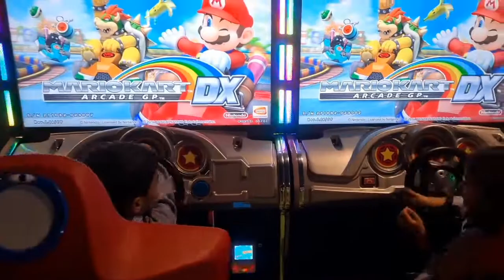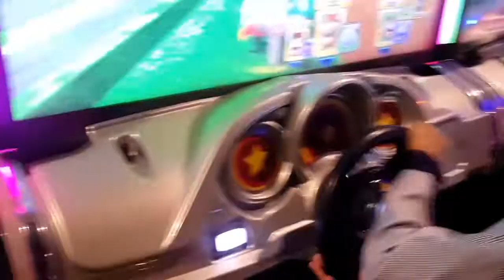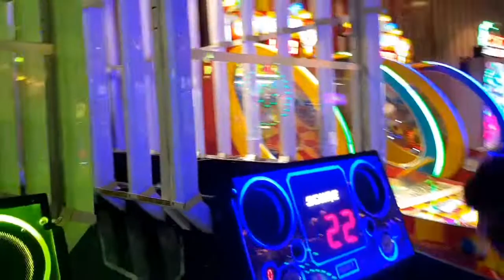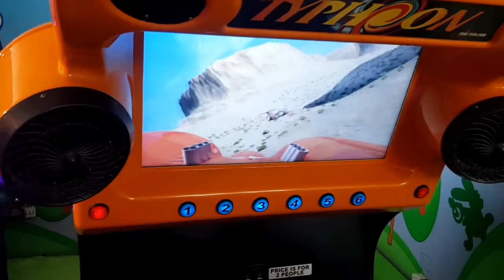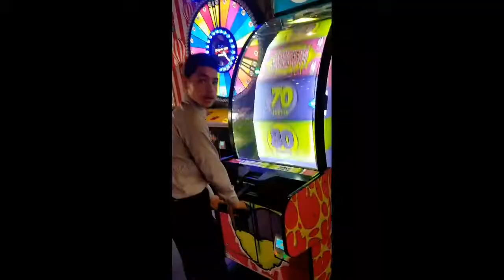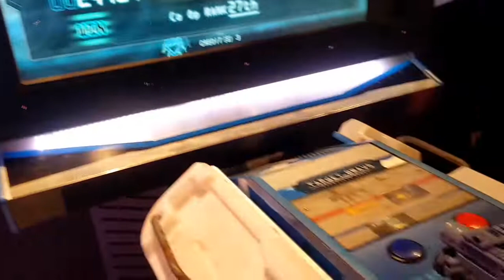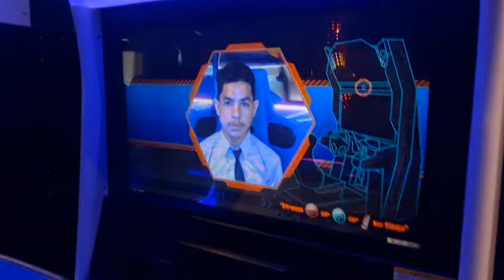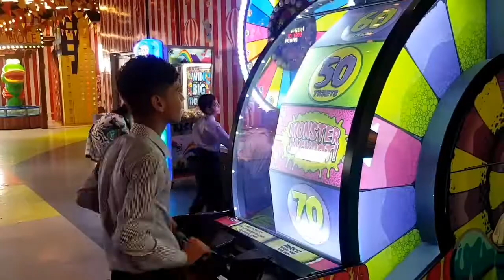ISE School Trip 2022 | Trip to Fun Factory | Emporium Mall Lahore | International School Function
International School of English,
ISE Raiwind Function,